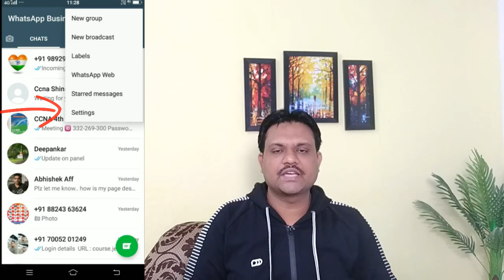Whatsapp Business से पैसा कैसे कमाते है | अब बढाओ अपना Business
Regards

Manjit Singh